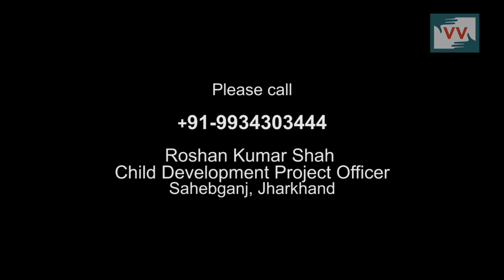No Anganbari in Keshari Pahar village, Sahebganj, jharkhand— Video Volunteer Sanju Malto Reports